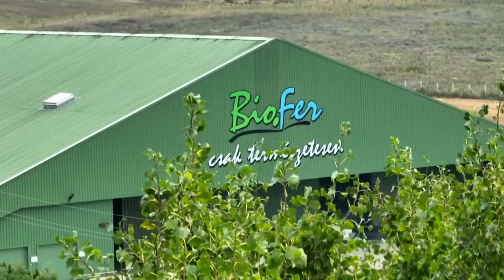Bárány László Debrecen díszpolgára lett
Bárány László a Master Good cégcsoport alapítója, kiemelkedő vállalkozó és üzleti vezető. Hosszú évek óta meghatározó szereplője nemcsak a régió gazdasági életének, hanem a magyar élelmiszeriparnak is. Számos kihívást és változást kezelt sikeresen, melynek során mindig az innováció és a minőség iránti elkötelezettség vezérelte. Személyes odaadása és vezetői képessége révén a cégcsoport folyamatos fejlődésen ment keresztül, megszilárdítva pozícióját mind a hazai, mind a nemzetközi piacon.

A Master Good cégcsoport több, mint 43 országba exportál feldolgozott és továbbfeldolgozott élelmiszeripari termékeket. Számos kezdeményezés és projekt tükrözi az irányítása alatt álló cég társadalmi és környezeti felelősségvállalását, ami példaértékű a magyar üzleti környezetben. Bárány László igazi lokálpatrióta , az általa létrehozott Bárány Alapítványon keresztül is támogatja a Debreceni Karitatív Testület munkáját. 2020 óta évente 20 millió forint értékben ajánlott fel élelmiszercsomagot a rászorulóknak Debrecenben, továbbá több tízmillió forint nagyságrendben támogatja a város sportegyesületeit, tehetséges fiatal sportolóit, valamint az egészségügyi intézményeket.

Elismerték Debrecen kiválóságait a város napi ünnepi közgyűlésen, cikkünk a Dehiren